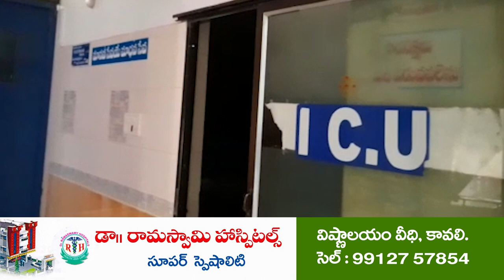నీలా... మేము మాట్లాడ‌గ‌లం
నోరు అదుపులో పెట్టుకో
ఆంధ్ర‌రాష్ట్రానికి భ‌విష్య‌త్ నేత నారా లోకేష్
అనీల్‌ను హెచ్చ‌రించిన కావలి టీడీపీ ఇంచార్జీ మాలేపాటి